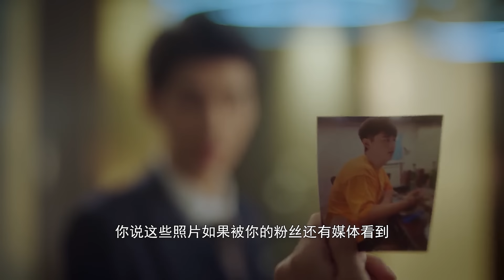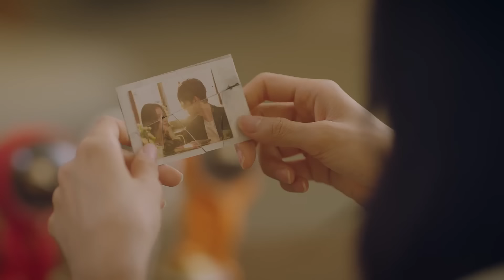🍷霸總醋意大發壁咚灰姑娘，還把她推進電梯，不顧她的反對熱吻不停。【从零到一的爱情 Fall In Love EP07 2】